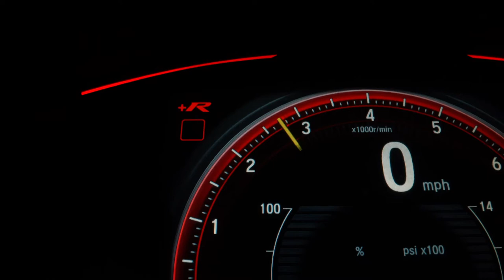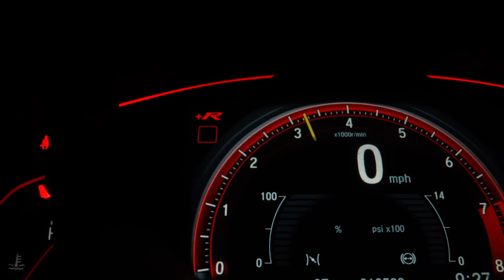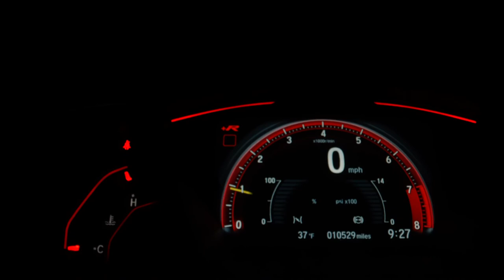Antihero . Background music no copyright. Royalty free music.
Background music no copyright. Royalty free music.
backgraund music
music video

free copyright music, vlog no copyright, music for vlog, music for videos, music for youtube videos, download background music, download free music,
music for youtube videos,best copyright free music for youtube videos,free fire,best